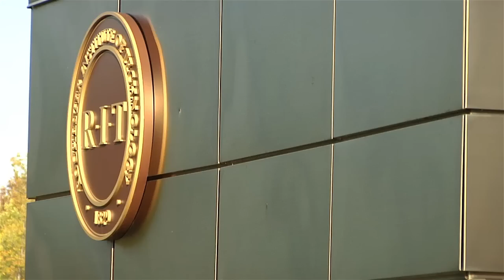RIT Men's Hockey Team Video 2014-2015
RIT Hockey, with a storied tradition of excellence, continues to improve; from the play on the ice, the national competition, dynamic events to a brand new arena.   RIT has reached the Atlantic Hockey Finals three times, winning it all in 2010, a season that included a trip to the NCAA Frozen Four.